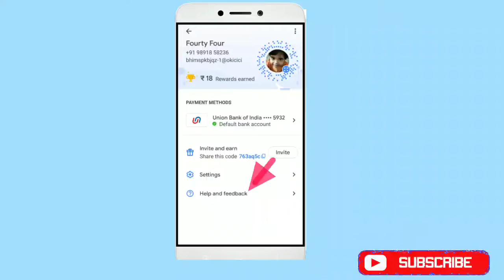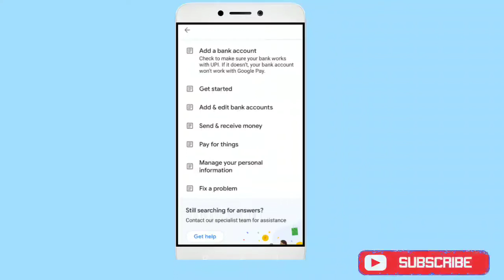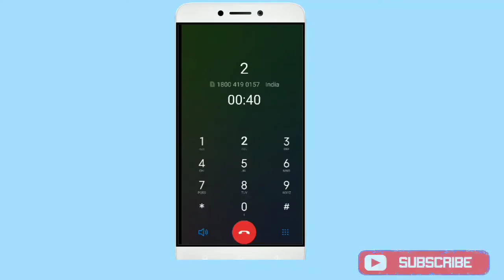how to find Google pay customer care number in Google pay app